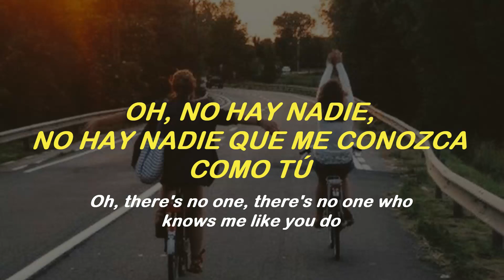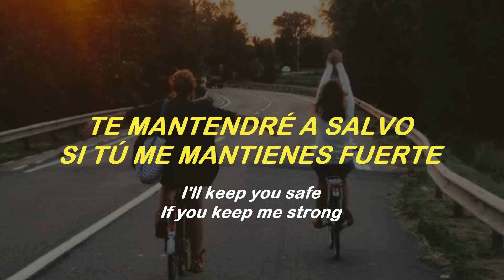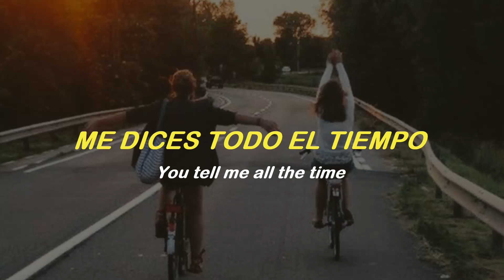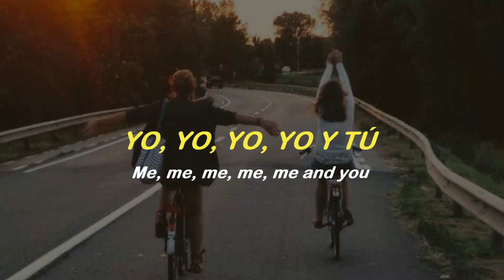Bros - Wolf Alice (Sub. ESPAÑOL)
Esta canción es para una amiga que me ha ayudado mucho, me gustaría haberte conocido desde antes.

Artist: Wolf Alice
Song: Bros
Album: My Love Is Cool